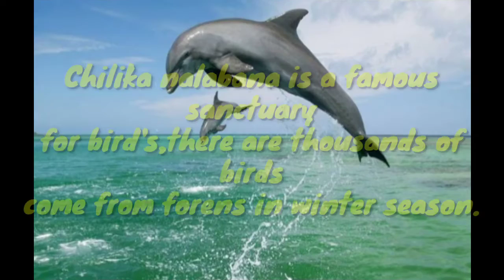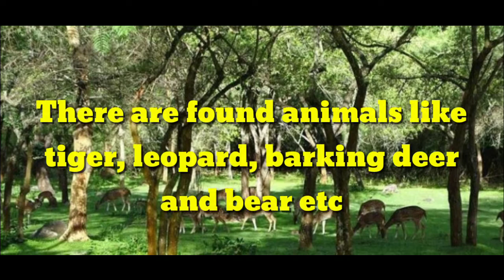Top 10 wildlife sanctuary in Odisha,Odisha tourism,